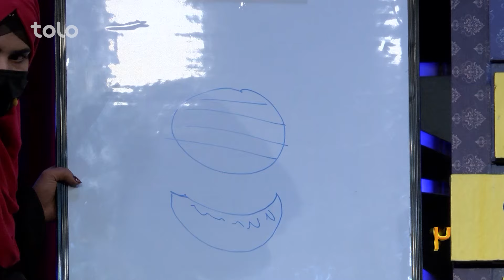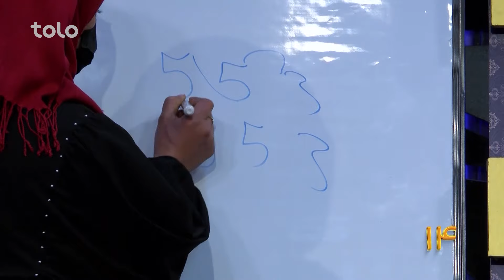Emshab - Season 03 - Episode 60 | امشب - فصل سوم - قسمت شصتم